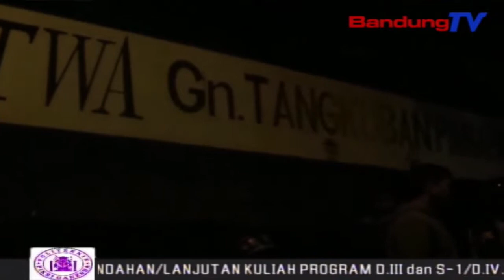25 Orang Terdampak Erupsi Tangkuban Parahu, Dinkes Turunkan Tim | SBR | BANDUNGTV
SBR | BANDUNGTV | FARHAT MUMTAZ | Akibat erupsi Gunung Tangkuban Parahu Jumat sore, setidaknya dua puluh empat orang mengalami sesak napas. Menurut Kepala Dinas Kesehatan Jabar, ada satu orang yang terkena luka bakar akibat uap panas. untuk mengatasi dan mengantisipasi hal-hal yang tidak diinginkan, Dinas Kesehatan Jabar pun mendropping seribu masker, obat-obatan, dan menyiagakan petugas kesehatan di lokasi kejadian.